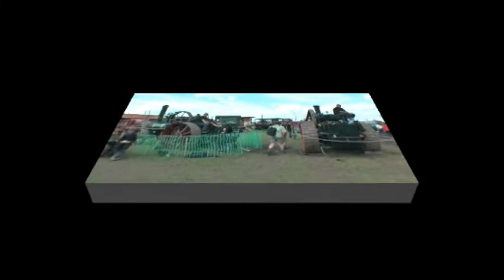GDSF 2012 b + 1 Produced /Play Pen / Miniature Steam / Threshing / Baling / Wood Cutting / Play Pen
GDSF 2012 / Play Pen / Miniature Steam / Threshing & Baling / Wood Cutting / Play Pen 2 / Working Tractors //